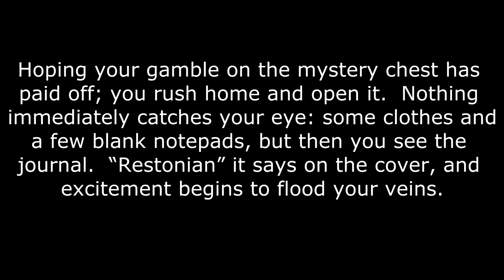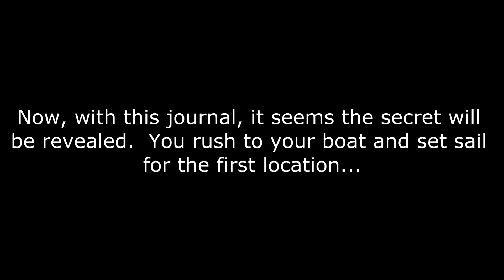Professor Griswald and the Redstone Keys - Episode 1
Minecraft Let's Play of "Professor Griswald and the Redstone Keys"
Map URL: